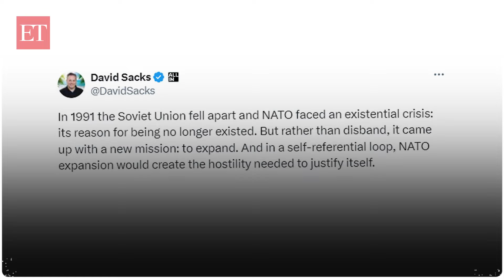Elon Musk, Tesla & SpaceX CEO, questions why NATO still exist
Elon Musk, CEO of Tesla and SpaceX, seems to align with investor David Sacks' view that NATO lost its original purpose after the Soviet Union's collapse, opting instead for expansion to fill the void.